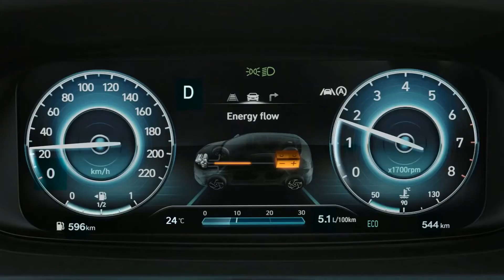NEW Hyundai BAYON 2021 with its full Details -Exterior & interior